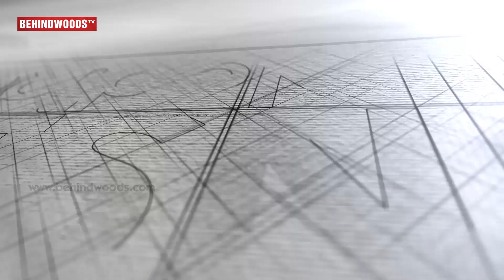"I feel smaller than a KADUGU here" - Actor Suriya | TN 75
In this episode of Tinsel Nodigal Veteran actor Sivakumar and actor suriya speaks about late director Krishnan- Panju aka Panchu Arunachalam on the documentary released about the director. Both the former and the latter gets emotional and speaks their heart out about their memories and the earlier associations.